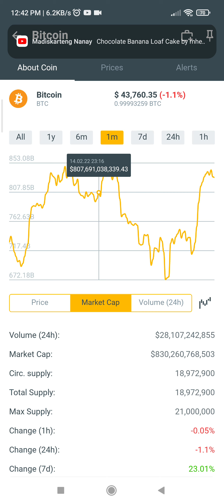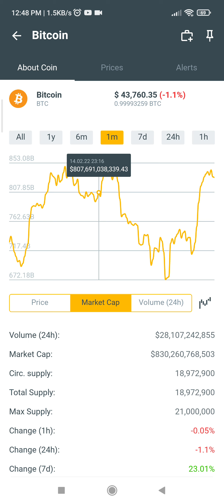Bitcoin earn $43,840.33 in just a min +35% March 03,2022